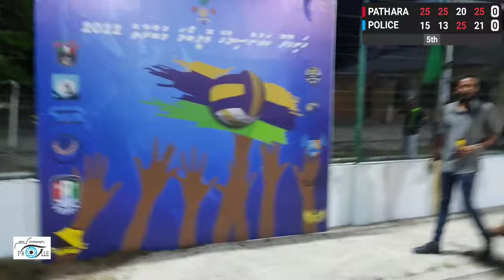HANIMAADHOO COUNCIL VOLLEYBALL TOURNAMENT 2022. SEMI FINAL pathara vs police